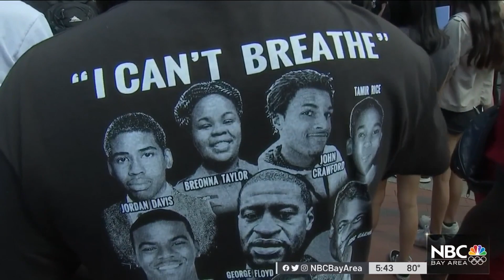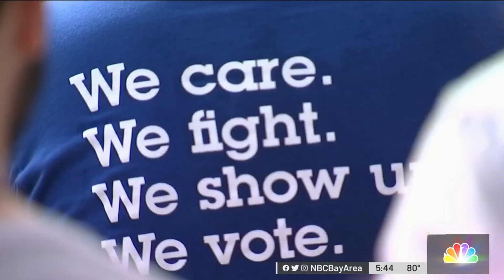‘Racism Is Harmful to Our Humanity': Dr. King on the Current Relevancy of Her Father's Message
“For every step towards progress, there’s always backlash.” Those words are from Doctor Bernice King, the youngest child of civil rights leaders Martin Luther King Jr. and Coretta Scott King. Her father’s message is still so relevant today. NBC Bay Area’s Marcus Washington spoke to her about that, along with voting rights and her thoughts on our country right now.